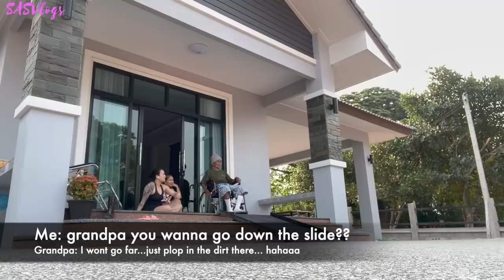BEST DAYS ARE THE SIMPLE DAYS (HANGING OUT WITH GRANDPA + VILLAGE PARTY) | SASVlogs